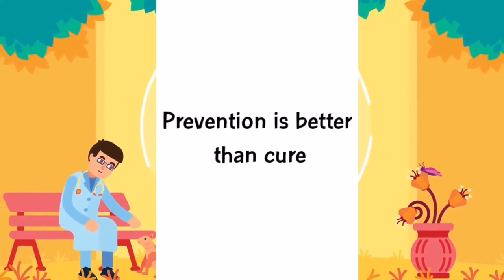Coronavirus (Covid-19) explained. Stay safe and take care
How to protect yourself from CORONA VIRUS

Channel: Freemededucation

The Centres for Disease Control and Prevention (CDC), The Expert Body on Coronavirus has released guidance for General Public and healthcare professionals on the symptoms of the virus.

What Signs and Symptoms should you look out for
A person could be at risk if they have any or all of the Following:
Fever and symptoms of lower respiratory illness, such as coughing or difficulty breathing, after travelling to Wuhan or having close contact with someone who was ill and is now under investigation for the virus in the past two weeks.
Fever or symptoms of lower respiratory illness after having close contact in the past two weeks with someone who's been confirmed to have the virus.
The CDC defined "close contact" as being within about 6 feet (1.8 m) "or within the room or care area" of a person with the coronavirus for a prolonged period without appropriate protective clothing, or "having direct contact with infectious secretions" of a person with the virus without protective clothing.

Which People should be Extra Careful:
Coronaviruses are particularly dangerous for people who have weaker immune systems, like young children and older adults

To protect yourself from the virus:
Try to avoid contact with people who display symptoms similar to those of pneumonia or the common cold, like coughing or a runny nose.
Don't touch your eyes, nose, or mouth with unwashed hands.
Wash your hands frequently with soap and water, and scrub for at least 20 seconds.
Use alcohol-based hand sanitizer when possible.
Avoid animals and animal markets.
The only current treatment for Coronavirus being offered is Supportive in Nature. If you notice any of these signs and Symptoms please contact your nearest Professional Healthcare setup.